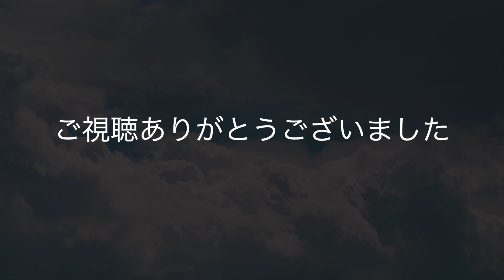Synthesizer V 松たか子 明日、春が来たら COVER【 Saki AI 】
SYNTHESIZER V　無料ダウンロード

HOVゆうじろう深夜ラジオチャンネルはこちら